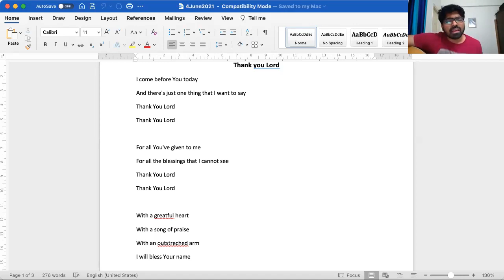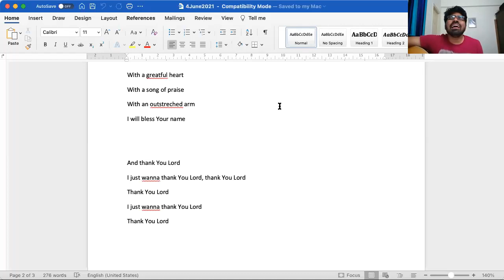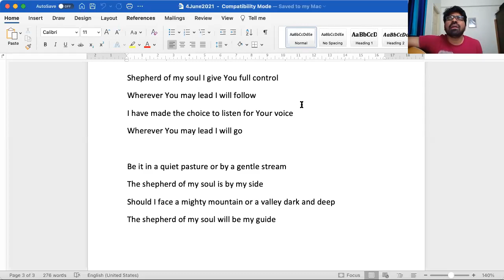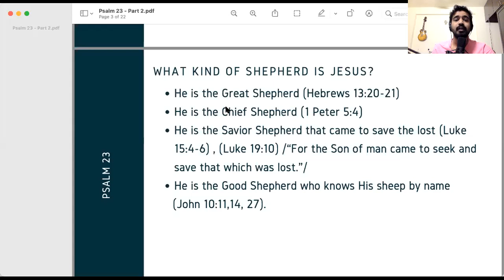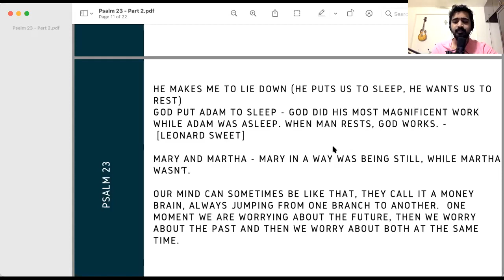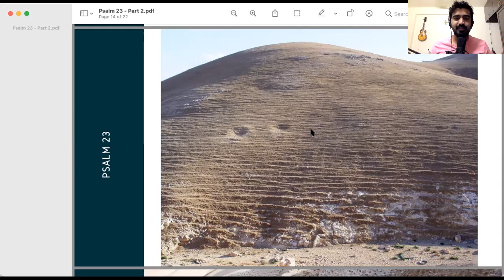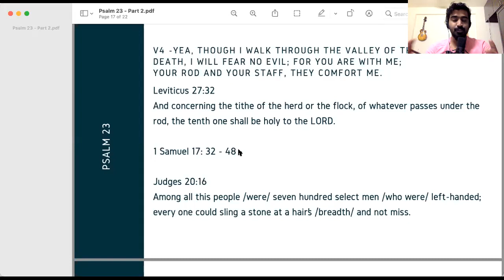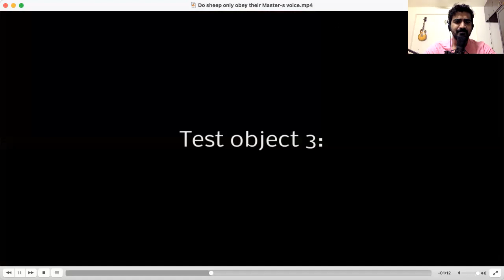Psalm 23 - A Psalm of David - Part 2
There is no inspired title to this psalm, and none is needed, for it records no special event, and needs no other key than that which every Christian may find in his own bosom. ~ Charles Spurgeon “The Treasury of David”

I hope you are blessed listening too this teaching on the most timeless psalm - Psalm 23Watch our online Sunday Church service live stream every Sunday at 10:30am (Indian Time, GMT+5:30). Spirit filled, anointed worship, Word and ministry for healing, miracles and deliverance.